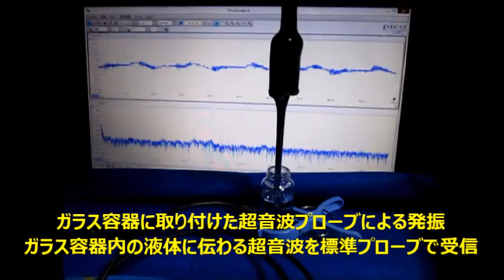超音波音圧測定解析システム（超音波テスター Ultrasonic tester）